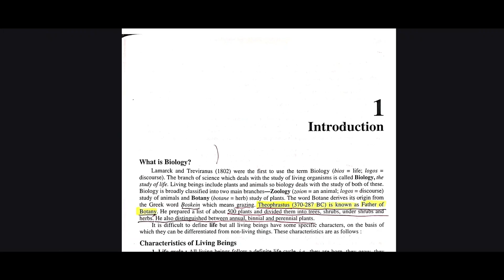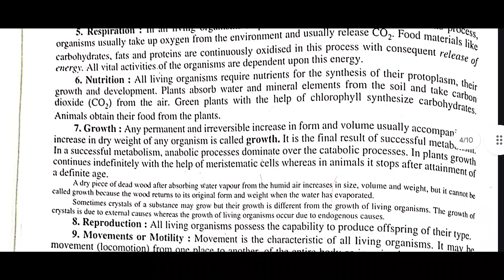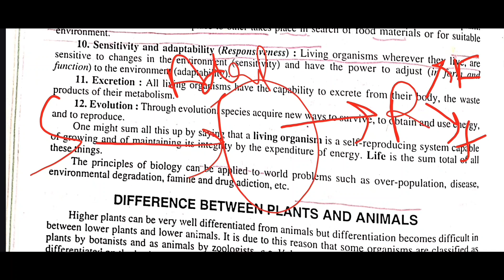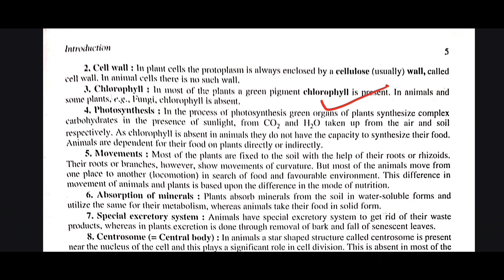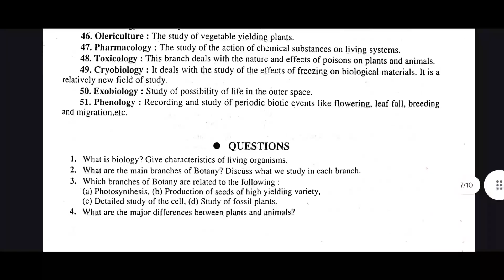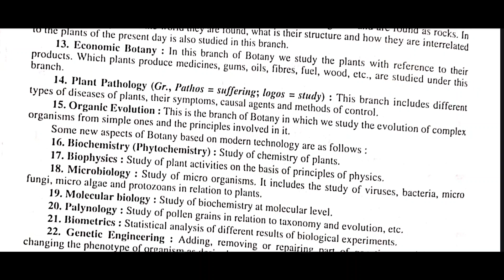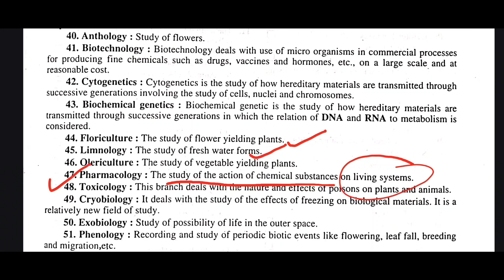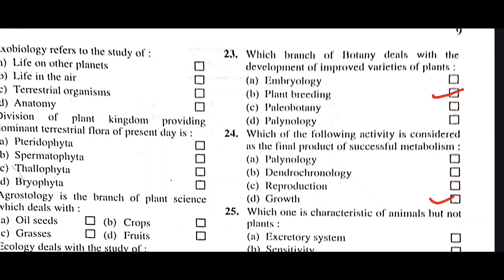L1-Introduction to Modern Botany(Unit 1- Biodiversity in the living World)Branches of Botany.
L1 Notes-

-Characteristics of Living beings.
-Difference between Animals and Plants.
-Branches of Botany.
-Branches allied to Botany.